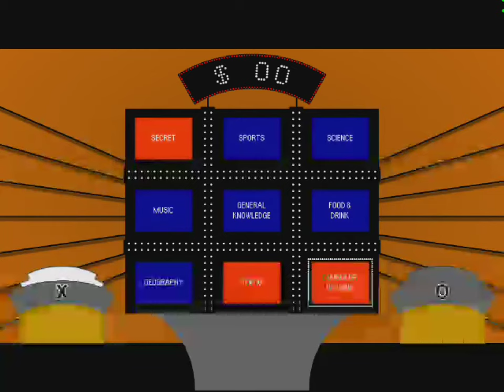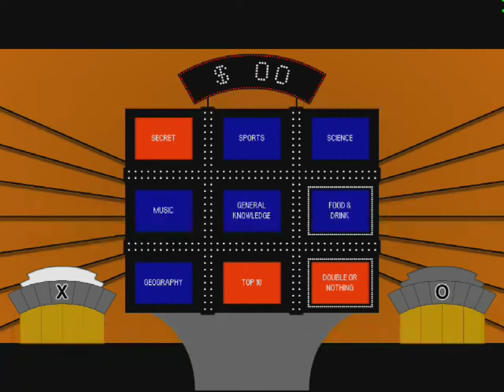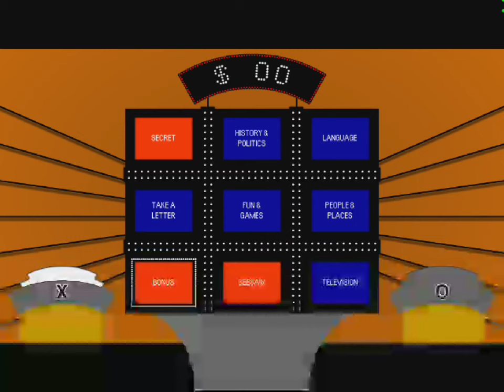Tic Tac Dough Season 1 Championship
Ok this is it the moment you have been waiting for all season. The championship game is here. Look for Season 2 coming in July and thanks for your continued support of not only this series but also this channel, without you I couldn't continue to do this so thank you very much.